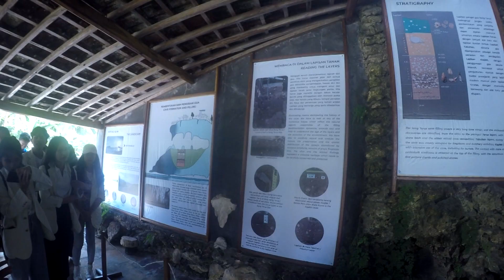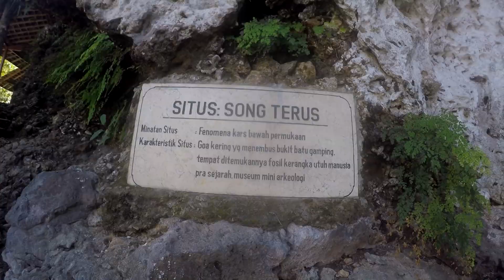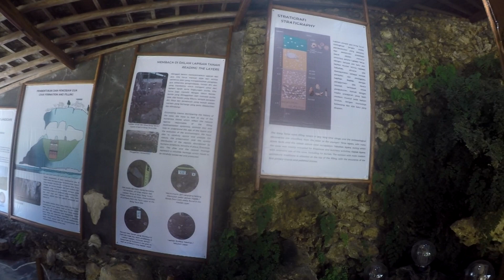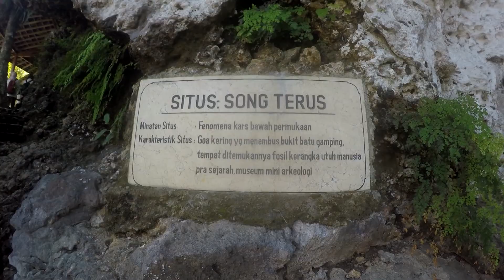Cerita Fosil mBah Sayem di Gua Song Terus Pacitan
Mbah sayem adalah nama fosil di gua song terus pacitan. Fosil tersebut sampai saat ini yang tertua.